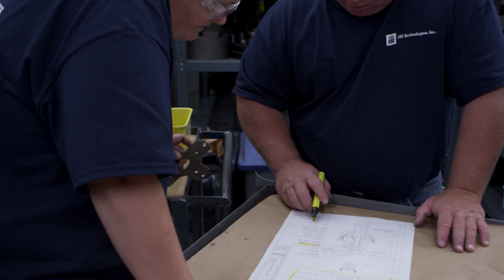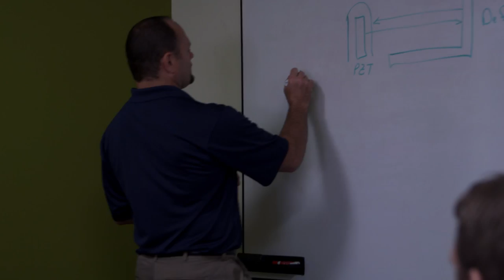SSI - Success & Culture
At SSI Technologies, LLC we offer exciting opportunities for career growth and development. We believe that investing in our employees is truly an investment in the future success of SSI.